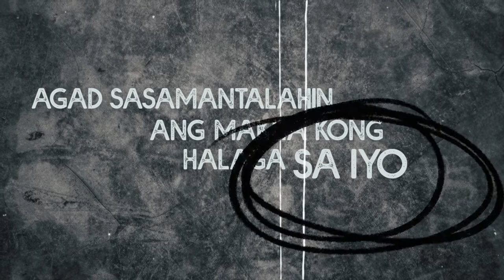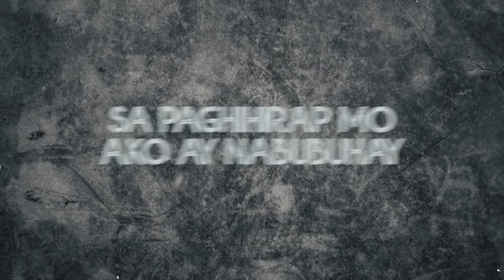LINTA - Trankill (Lyric Video)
Heto ang sunod naming orihinal na likhang kanta 🙏

"Para sa mga mapanamantala, mang gagamit para makapanlamang at makapanlinlang , Sa mga naaabuso ng di nila nalalaman ."

heto ang "LiNTA" mula sa Trankill

Recorded @ Ongs Records/Blackroom Project studio 🖤

SE: Mr. Shing

Lyric Video from : Marlo Felices

Band Members:

Carlo Gimena - Vocalist
Anthony Romasanta - Guitarist
Arben Christian Abalos - Bassist
Cj Alonzo - Drummer

Linta (06/19/22)

Huwag magpalinlang 💪

Maraming salamat mga tol ! 🙏🤘🔥